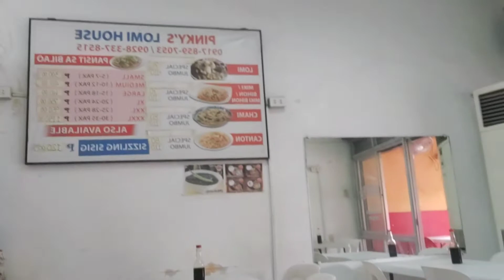LOMI NG BATANGAS ALA EH ! TIKMAN ANG SARAP NG LOMI DINI SA BATANGAS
KAINAN AT  KWENTUHAN SA LOMIHAN